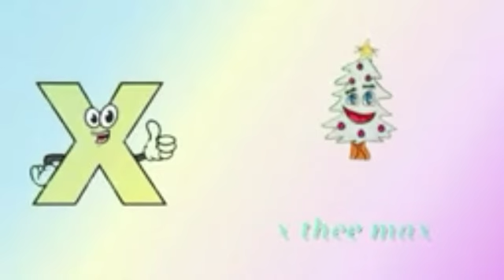A for Apple | Complete Abc Alphabets | Abcd Song | Phonics Song | Made by AR KIDS PARADISE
AR KIDS PARADISE Gave You Rhymes , moral video , educational video , entertainment videos , learning videos . See my all videos with enjoy with fun.
My Videos Link Please Check Out !!!

AR KIDS PARADISE
Bauaa TV
Urdu Kids